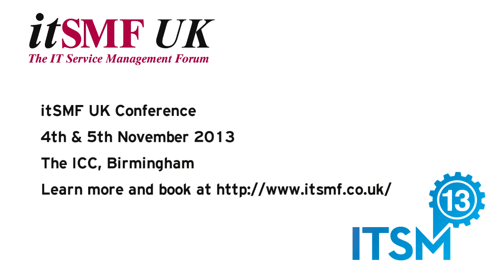itSMF UK: The Big 4 Agenda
Ben Clacy, CEO of itSMF UK provides an overview of what the new "Big 4" intiative is and how you can get involved.